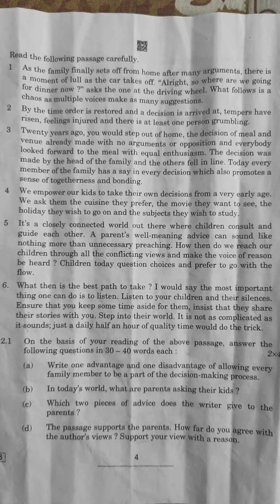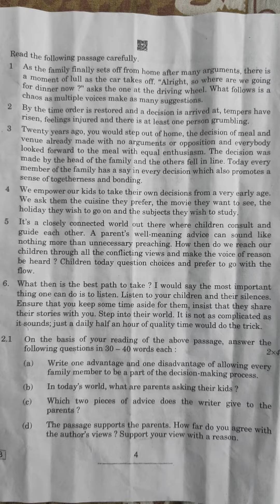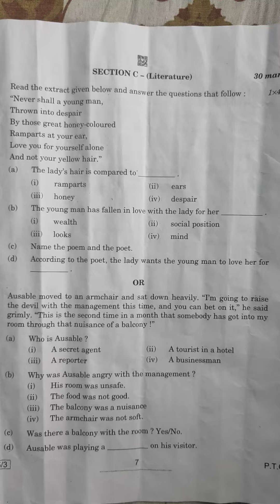English Question Paper Of Class 10th, CBSE Board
This is question of the CBSE class 10th for all the students...